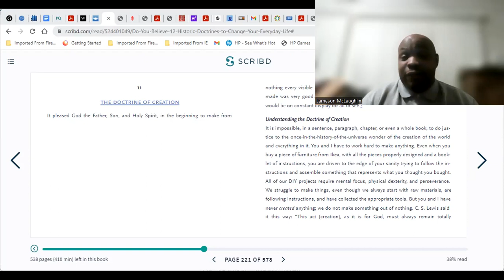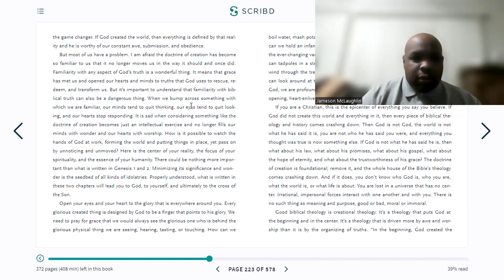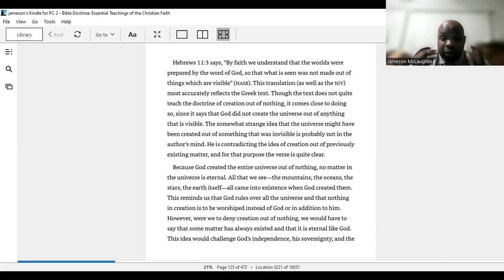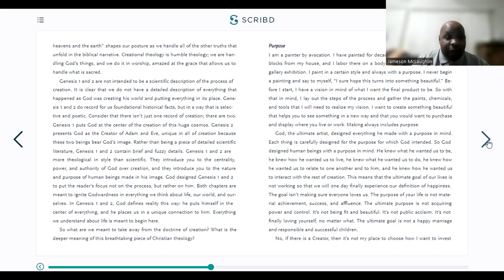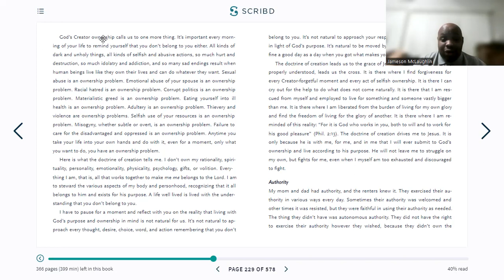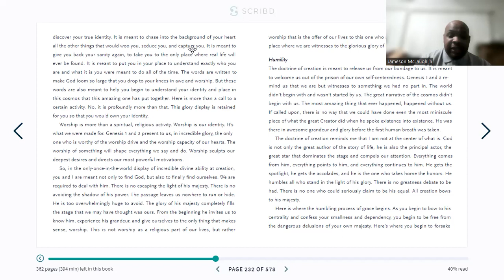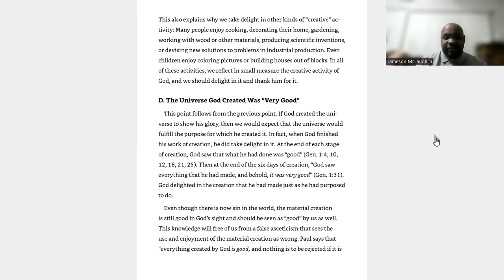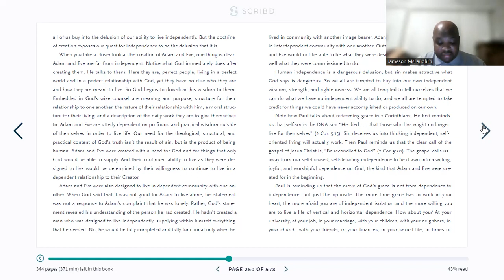The Doctrine of Creation